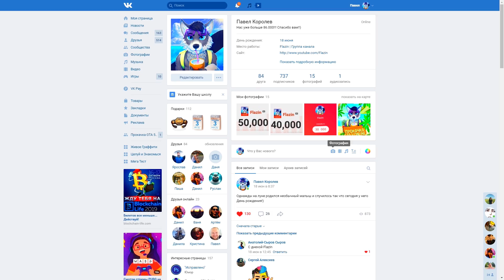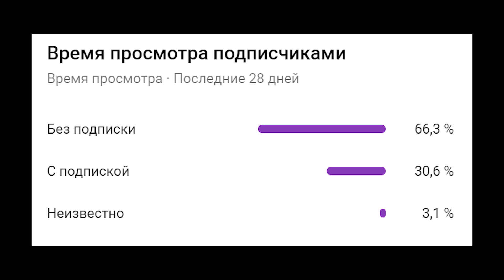В ЭТИХ СЕКРЕТНОМ КОНТЕЙНЕРЕ СПРЯТАН АВТОБОТ ОПТИМУС ПРАЙМ! - БИТВА ЗА КОНТЕЙНЕРЫ В GTA 5 ONLINE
Играем в GTA 5 Online (ГТА 5 Онлайн) на PC. Сегодня у нас шоу Битва за контейнеры (Битва контейнеров) Gta 5 online! Это шоу в котором участникам дается 6 контейнеров в которых лежат определенные крутые тачки , В этой серии у нас были выпал нереально мощный бэтмобиль из контейнеров! После выбора контейнера участник тюнингует машину полученную из контейнера , ну а чтобы узнать чья машина лучше мы проводим различные испытания!

Битва за контейнеры (Гта 5 онлайн) -  рубрика, где игроки сражаются за контейнеры. Каждый контейнер стоит определенную сумму.После покупки контейнера, игрок забирает все, что в нем находится. Главная задача выбить из контейнера, очень дорогую и крутую машину, и на остаток денег, затюнинговать . Сегодня в серии у нас были секретные и военные авто (военная техника) , ну а кто победил в этой серии ты узнаешь в этом ролике!